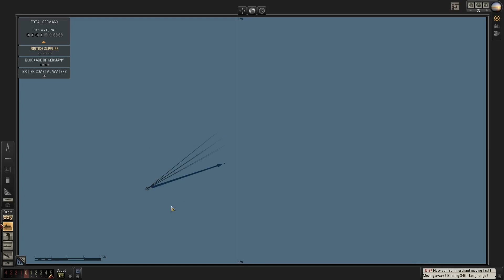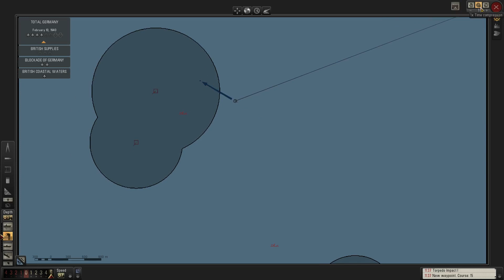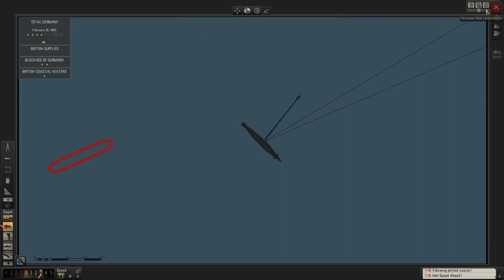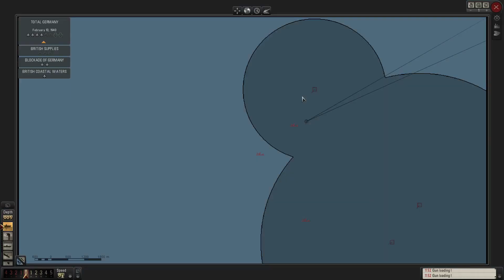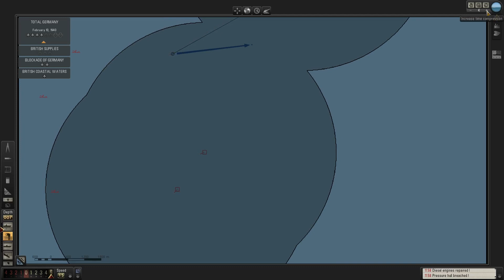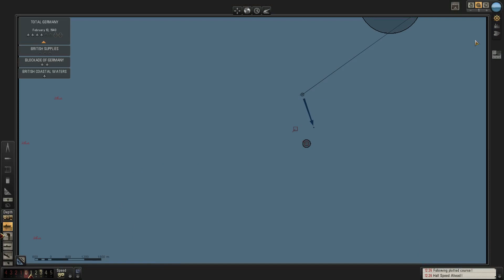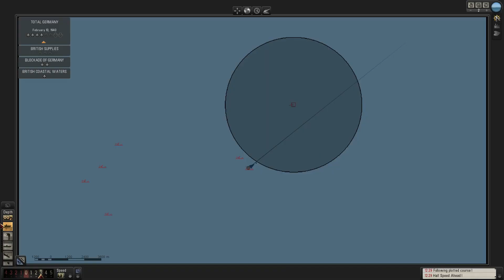Silent Hunter 5 - Episode 7: Western Approach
Silent Hunter 5 was released in 2010. To critical... Criticism. Considered by most to be the worst of the series. Although it was my first and only silent hunter game. So I don't know any better. But hey its lots of fun to me.

Due to the large quantity of downtime in this game (Travel, Hunting, Not finding aircraft carriers for an hour) this game will. Following episode 1 be divided into highlight reel style. With various attacks and tense moments brought in throughout.

For now. "Total Germany" as a campaign is a trailer for this series. If its well recieved I may go on and play all the way to black may. The final campaign.

Also. No. You can not change the outcome of the war. Nazi's always lose.